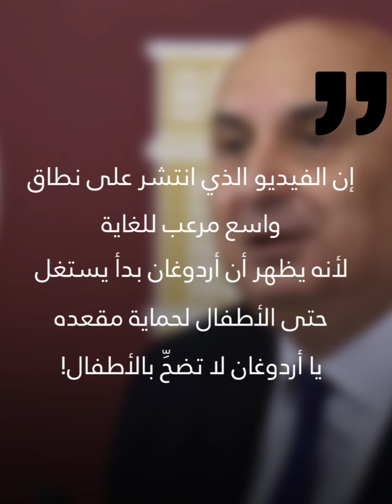أردوغان ينتهك براءة الطفولة لأغراض سياسية